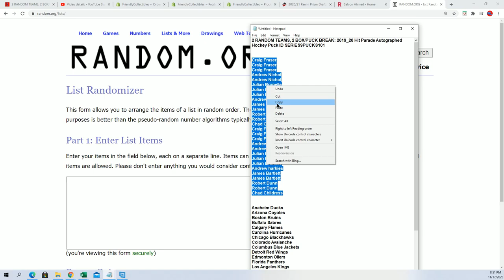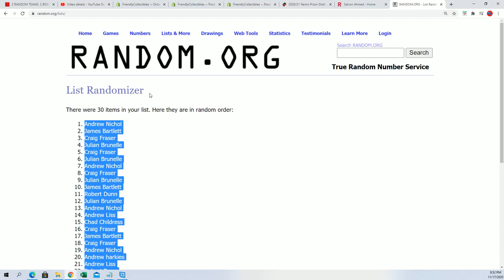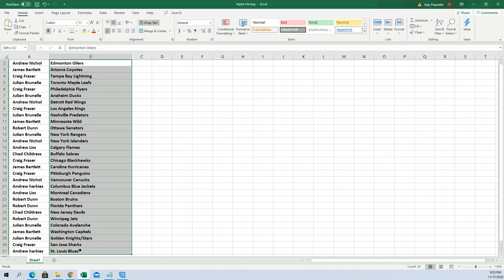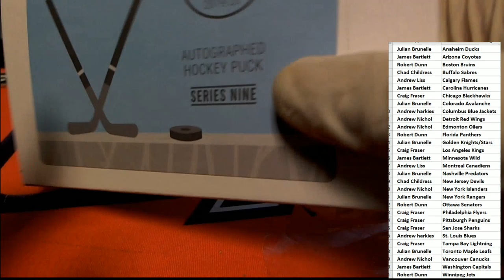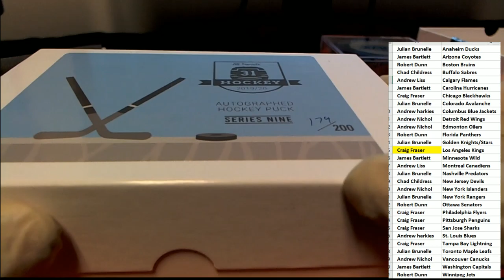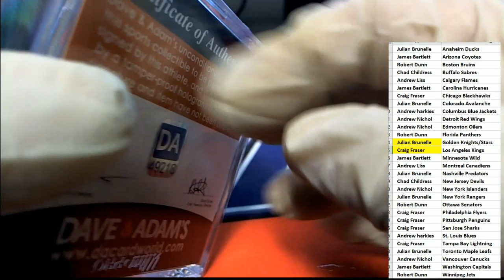2019 20 HP Autographed Hockey Puck PART 1 AWARDED TO WRONG TEAM ID SERIES9PUCKS101